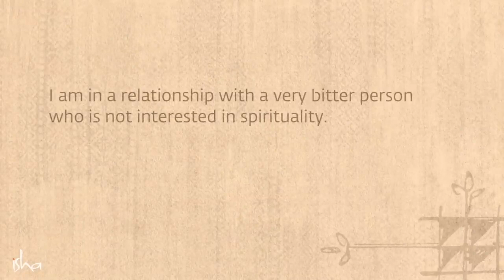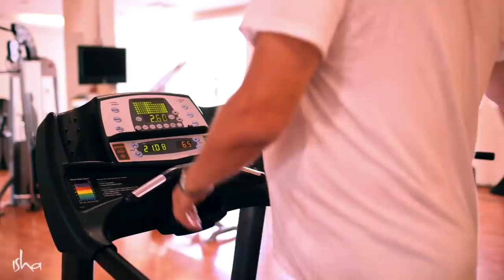Learn to be Alone - by Sadhguru | ViralMixMotive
Sadhguru talks about Learn to be Alone

Sadhguru is a multi-facet personality; he is a famous philanthropist, spiritual leader, and author. He works indefatigably for creating harmony between body mind and spirit. Sadhguru is famous worldwide for its Isha-foundation. He spread knowledge on yoga and well-being of folks.

1)This video has no negative impact on the original works (It would actually be positive for them).
2)This video was created with the aim to educate and inspire its audience.
3)It is not transformative in nature.
4)I only used bits and pieces of videos to get the point across where necessary.